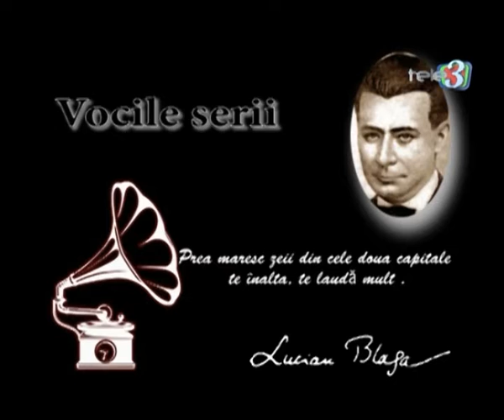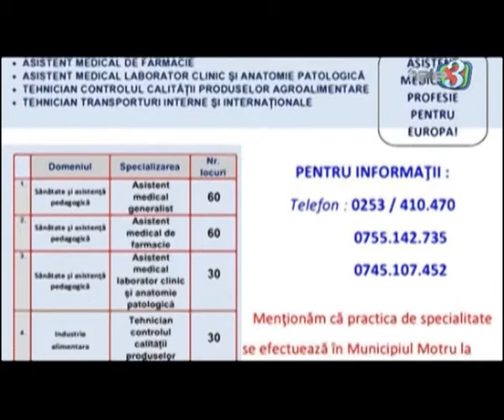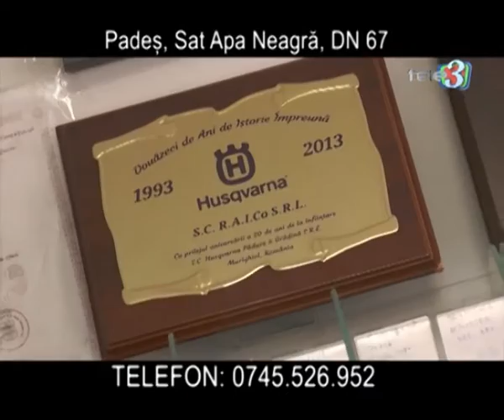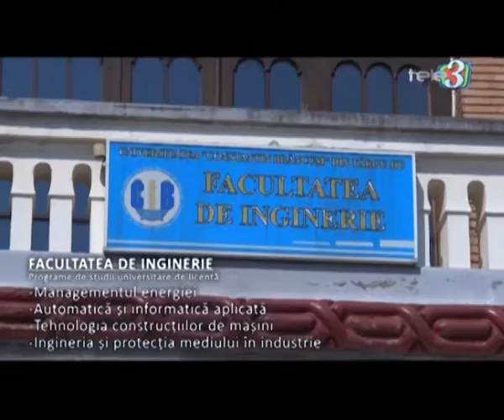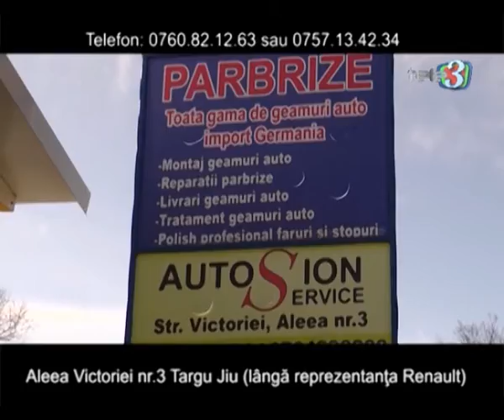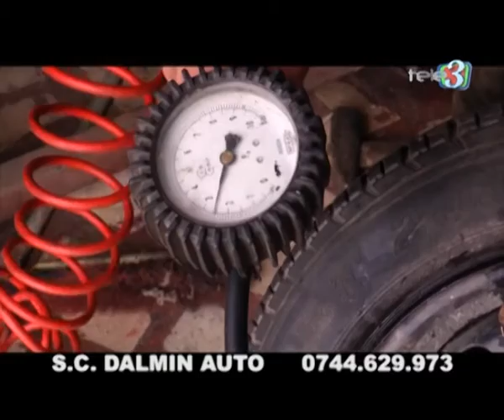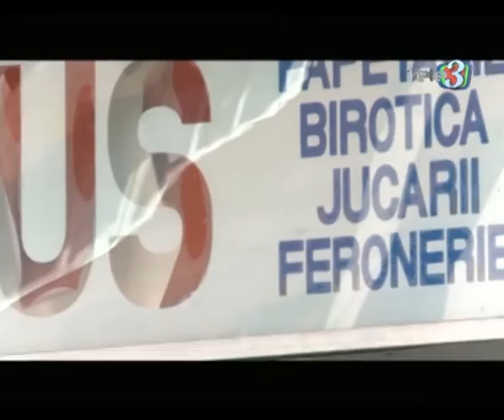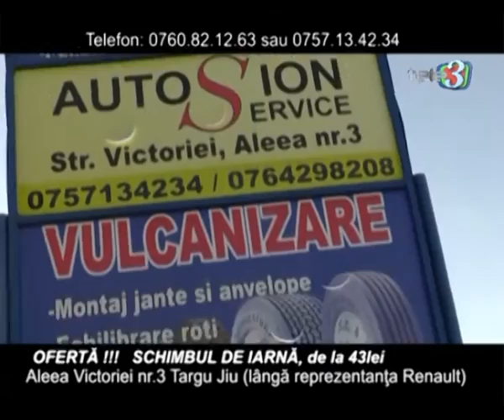dilemele zilei 05 08 2015